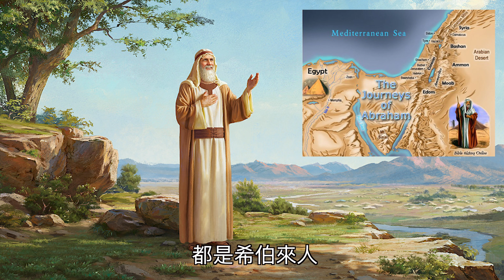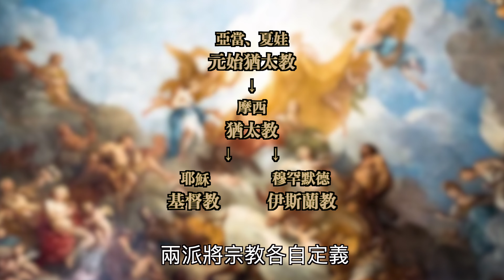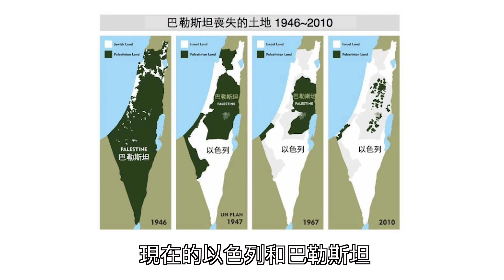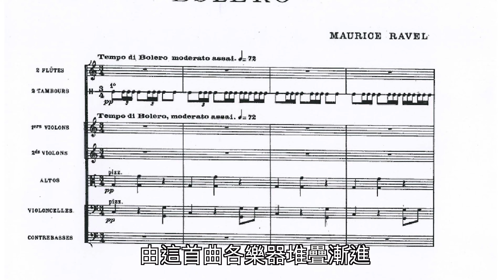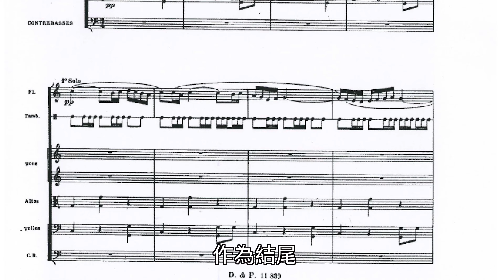《交響狂人》如何用音樂化解世界千古困局｜以色列與巴勒斯坦在歷史上的恩怨情仇｜歐洲音樂能拯救中東民族矛盾嗎？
“天下沒有不能化解的仇恨” / “和平是責無旁貸的任務” 這是電影的主要命題。
今次介紹一套小眾的音樂電影，順便帶大家認識以巴戰爭背後的歷史。

由獲選澳門國際影展音樂電影《情斷心弦》（Strings of Sorrow）班底演員，走到YouTube， 繼續從“心”出發，由“弦”作樂。圍繞音樂本身，以各種專題，與你一同嘗試體驗及分享，獲得更多娛樂互動及知識。你，相信音樂有多少種可能呢？

《樂言絮語》系列包括：
🎼 古典音樂小知識及故事
🎭 音樂和演藝人的日常
🎻 樂器另類演奏挑戰
🤹‍♂️ 趣事分享及體驗

主演：
錢令儀  飾  林詩謠

熱愛音樂、熱愛演藝，期望靠著熱誠及堅持，不忘初心走好這條路。